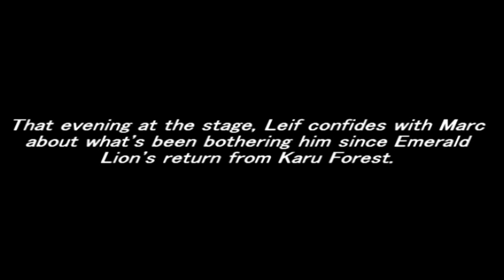Helvana - EP 7 (1/10)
BONJOUR! READ THIS! WATCH IN HD!

Episode 7, A Fool's Errand! Familiar faces and new challenges await Emerald Lion, as their friendship will soon be put to the test with their next contract.